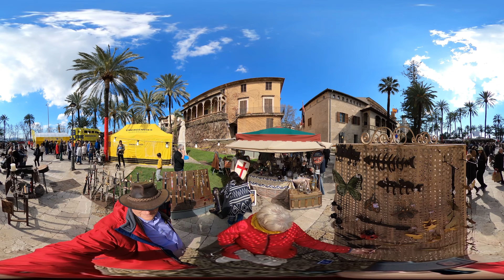360 VR Palma - March 2023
This is the 360º VR version of our standard 2D video on YouTube.